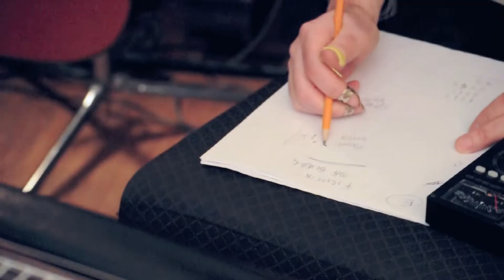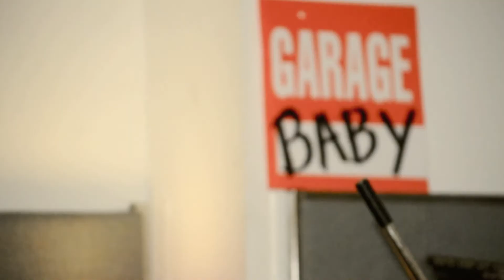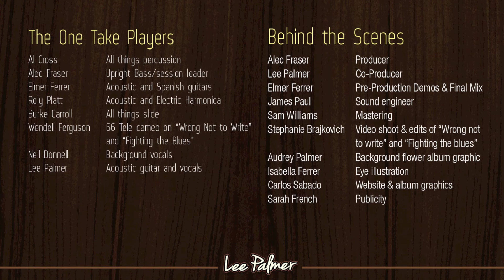Fighting The Blues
Singer-songwriter Lee Palmer releases his second live album "60 Clicks" in June of 2014. With some of Toronto's best roots players, Palmer laid down 10 original tracks that blur the lines between country and blues. Neil Donell can be heard on backing vocals, Al Cross on drums, Alec Fraser on acoustic bass, Burke Carroll on slide, dobro and steel guitar, Wendell Ferguson on electric guitar, Elmer Ferrer on acoustic and Spanish guitar and Roly Platt on acoustic and electric harp.